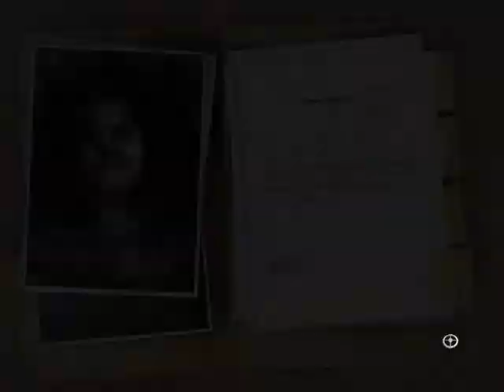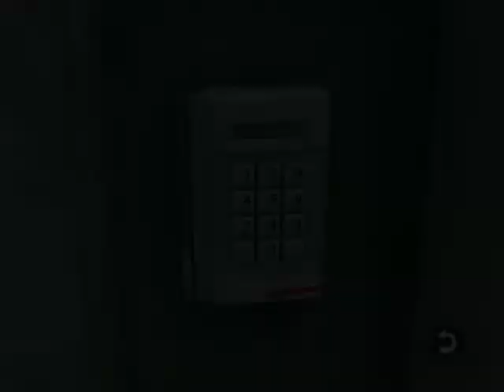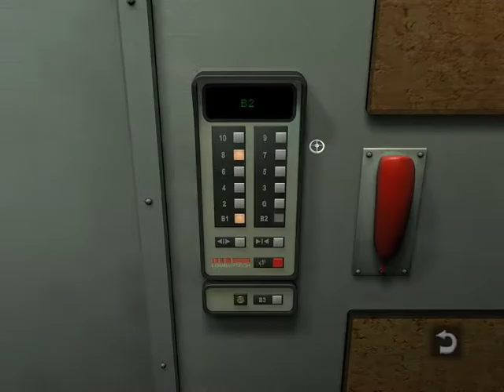Still Life - [02/14] - [Chapter One - 02/02] - English Walkthrough